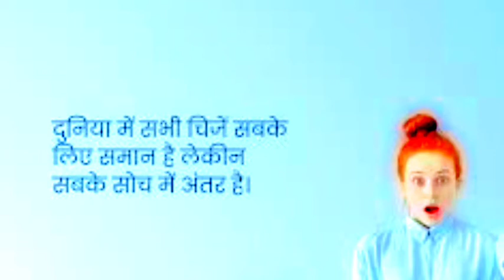what is the secret of life? Know the secret of life | By Manju Tyagi in Hindi | Life Is Precious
hi,
Life is precious brings for you what is the secret of life? Know the secret of life.By Manju Tyagi in Hindi.Life Is Precious.

what is the secret of life
Know the secret of life
jo chahoge vo paoge
sabki soch ka khel hai
By Manju Tyagi in Hindi
Life Is Precious
2022